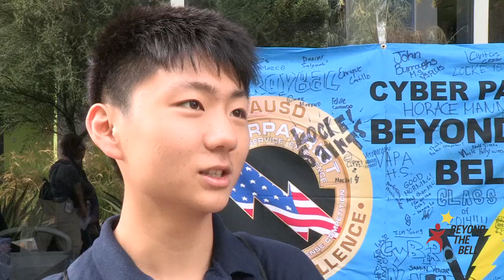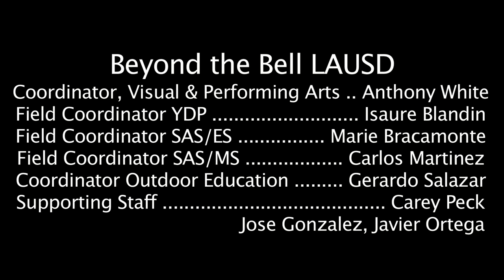Cyber Day LA 2014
CyberPatriot tests the ability of students to learn to manage computer networks from real-life computer threat scenarios. LAUSD students participate under the auspices of its pioneering Beyond the Bell Take Action Leadership Campaign.